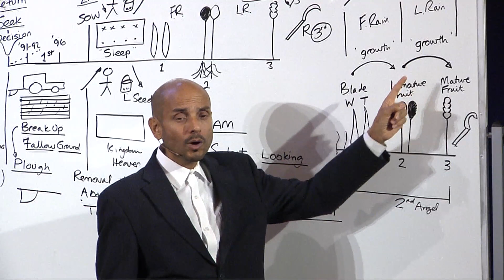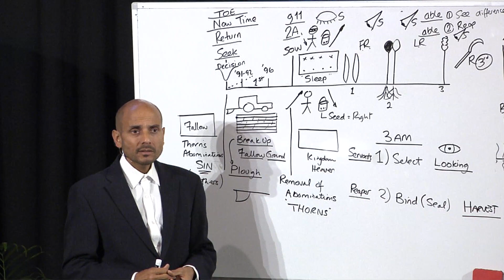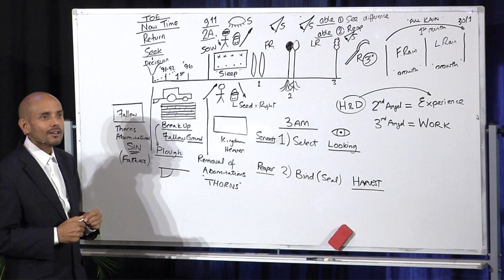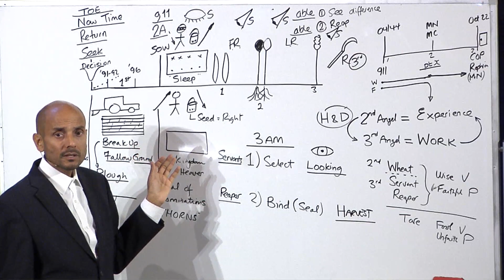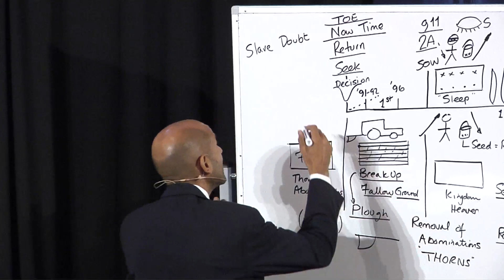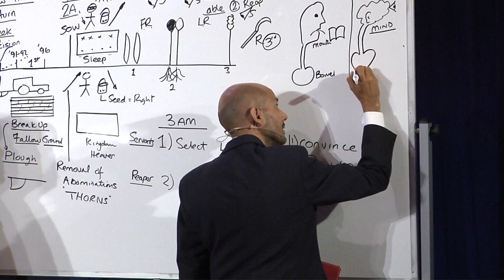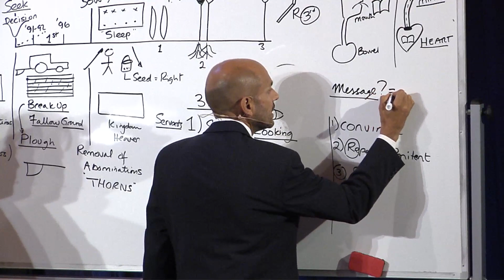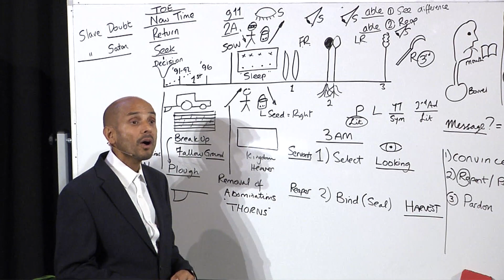Parminder 8 Das Wachsen der Pflanze Teil 2 / The Growth of the Plant Part 2